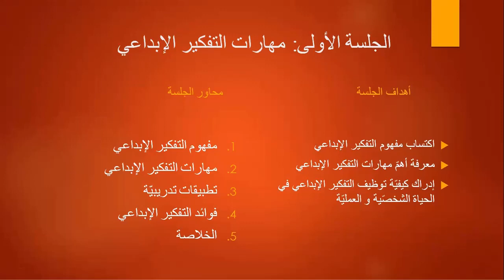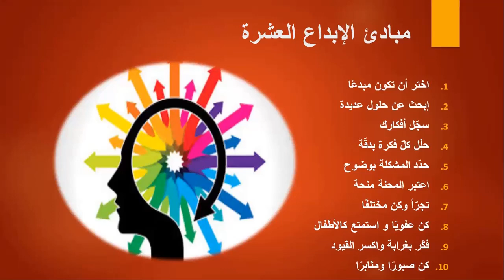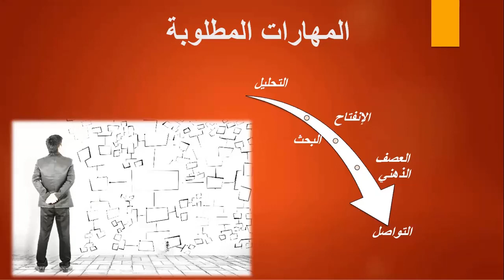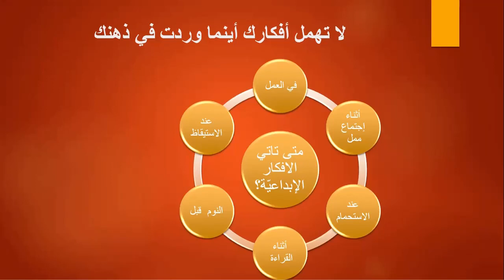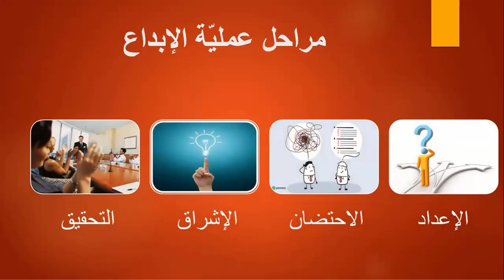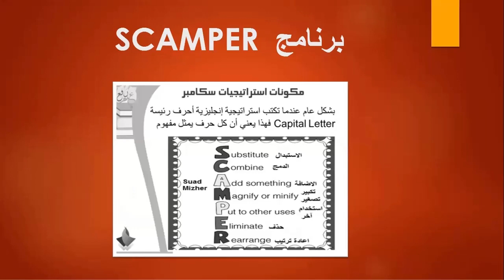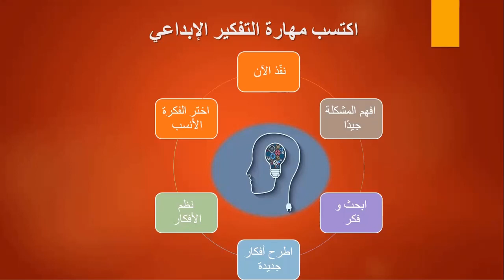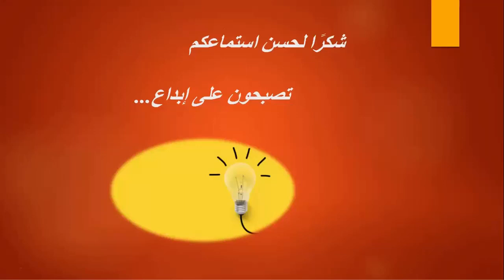ابدأ مشروعك الآن - SIT- LenguoPhilia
كيف تخطط لفكرة جديدة؟